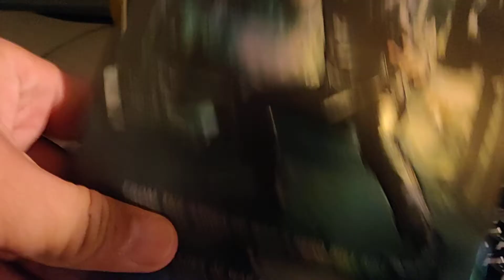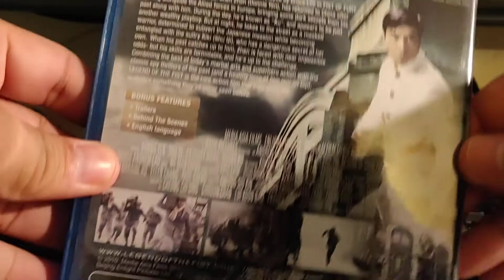Movie Review 210 - Legend of the Fist - The Return of Chen Zhen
Movie Review 210 - 11/27/18

Legend of the Fist - The Return of Chen Zhen

Today's review is Legend of the Fist

This is a glorified retelling a Bruce Lee movie in a different time with a period and a semi plot. I think it is set in Casa Blanca. The Japanese are trying to infiltrate some Chinese rebels. They do so with spys. The story turns a bit more violent and dark, and the plot gets lost along the way.

The Good - There are good fight scense, and the action is top notch.

The Bad - The story gets a bit too long, and then they start killing for no reason.

The Ugly - The ending fight is too much like a Rocky film. He goes down, then gets an epiphony, and gets back up to fight some more. Maybe it is done too often, or just the way they presented this final scene was the issue.

What you get - This version purchased is the Blu-Ray with DVD, and Digital Download. This one contains a slip cover, with Donnie Yen on the front dawing the black mask like Kato. The back shows Donnie Yen dawning Bruce Lee's White Suit from another movie.  Inside you see the disks with words in chinese.

Rating - 2.5 Stars out of 5